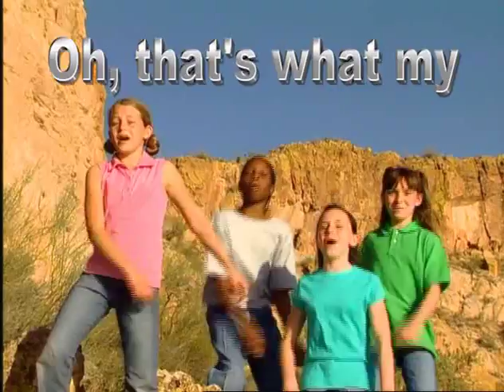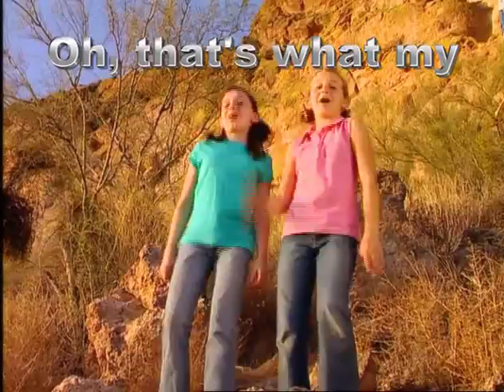my god is